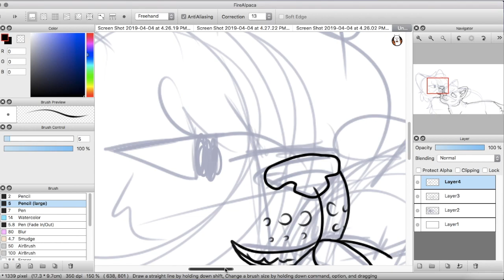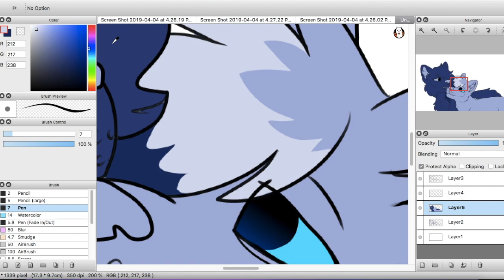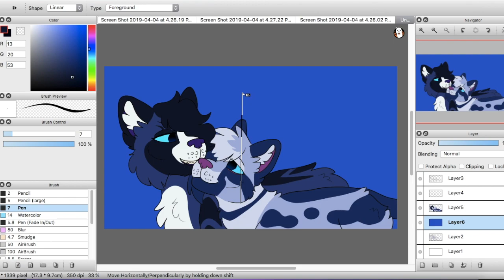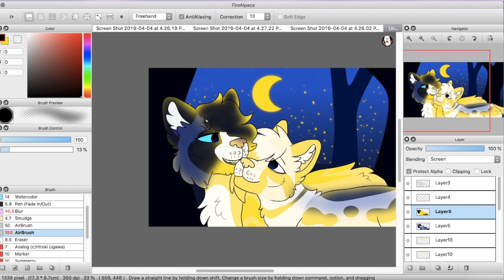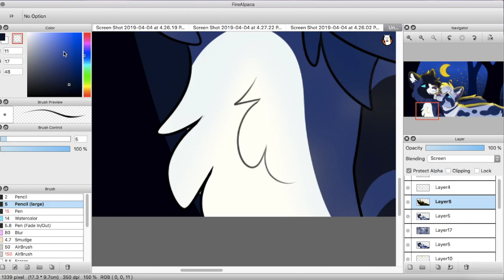Speedpaint - Guillotine [HawkAsh]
I love this pairing and the aesthetic of the MAP is good too, so... :3c...

- Jon Bellion ft. Travis Mendes - Guillotine
- Breathe Carolina - Blackout